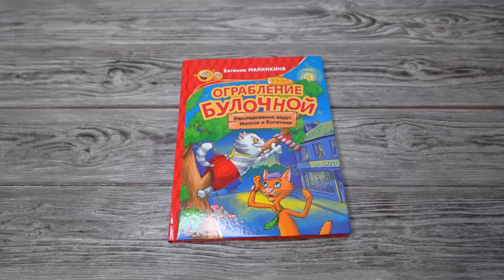Листаем книгу "Ограбление булочной. Расследование ведут Носков и Котяткин"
Описание
Автор книг: «Ловушка для пришельца», «Похищение призрака в тапке», «Ограбление булочной и другие приключения Носкова, Котяткина и Пончикова». Переиздание первой книги о детективах Носкове и Котяткине. Продолжение истории готовится к выходу. Читателя ждут забавные приключения котов‑детективов Носкова и Котяткина, расследования, погони, загадки, много пирогов и смеха. Красочные иллюстрации Ирины Ивановой и занимательные интерактивные задания. Невероятно весёлое увлекательное чтение для детей старшего дошкольного и младшего школьного возраста. Отлично подходит для первого самостоятельного чтения.
Аннотация
Сыщик Носков и его помощник Котяткин, расследуя загадочное ограбление, наводят шурум‑бурум в булочной. Пекарь Пончиков обеспокоен! Пироги в опасности! Следы повсюду!
Подозреваются все!
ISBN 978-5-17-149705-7